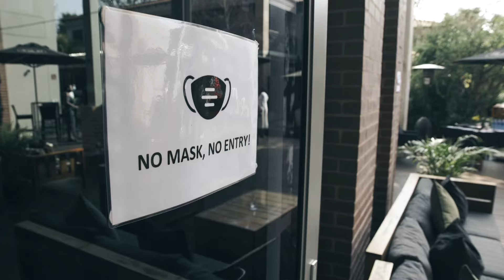Renault Kiger | Lifestyle Launch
Get your backstage pass to what went down at the all new Renault Kiger Lifestyle Launch. Warning: it's a whole mood 🔥. Get in on the hype and book your free test drive today 😉.